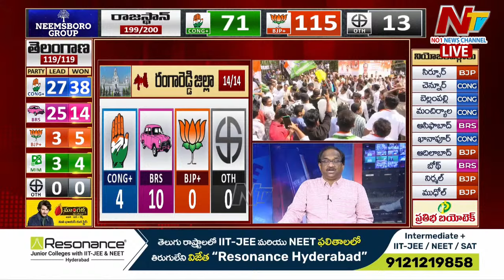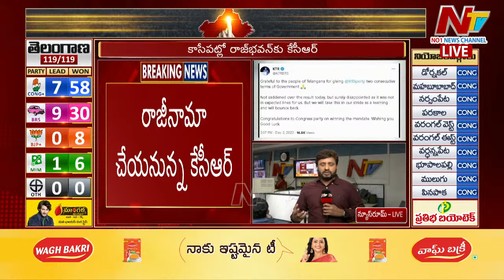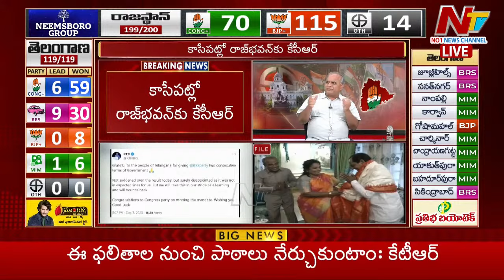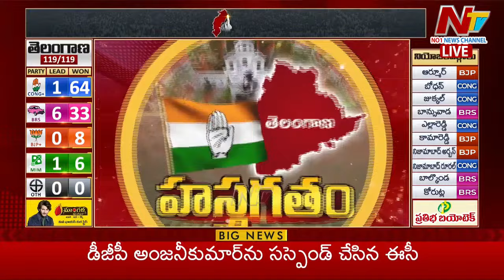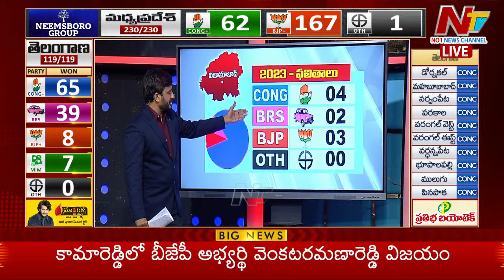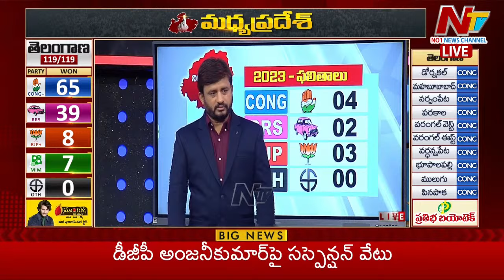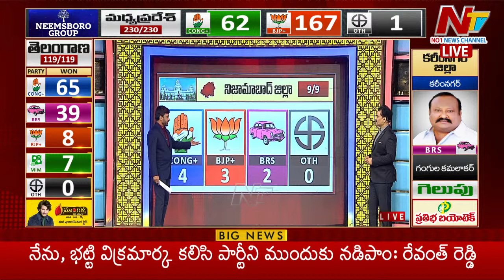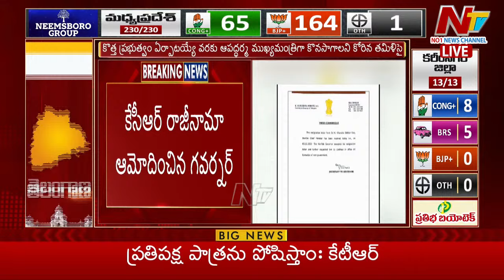ఓటమిపై రియాక్షన్ LIVE | KTR | Harish Rao | Telangana Election Results | Ntv